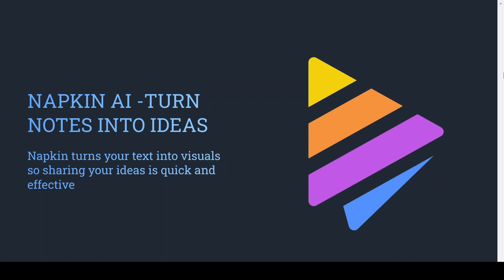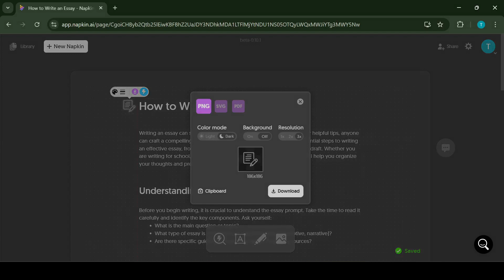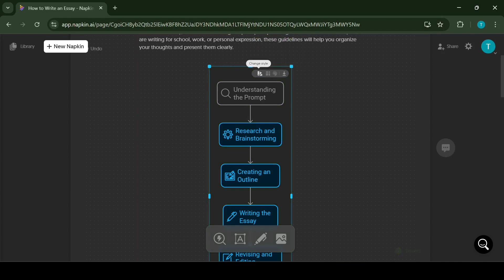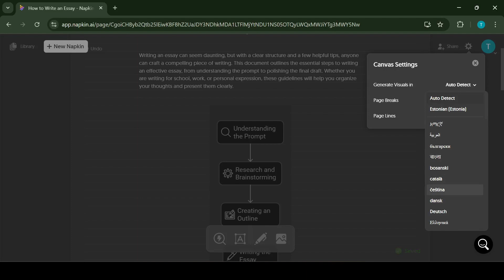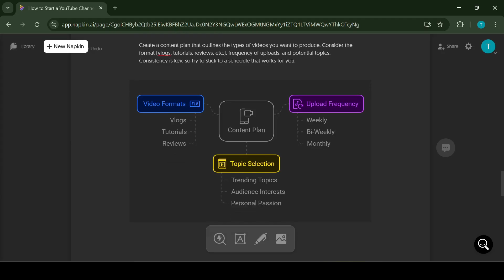How to Create Visuals from Your Text with Napkin AI (Tutorial)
Turn your ideas into visuals effortlessly with Napkin AI! In this beginner-friendly tutorial, I’ll guide you through how to use Napkin AI to transform text into stunning visuals in just a few clicks. Whether you’re brainstorming, organizing concepts, or presenting ideas, Napkin AI makes it easy to visualize your thoughts and share them effectively. Perfect for students, professionals, or anyone looking to streamline their creative process!

In this tutorial, you’ll learn:

- What Napkin AI is and how it turns text into visuals.

- Step-by-step instructions for creating visual content quickly.

- Tips to customize and enhance your visuals for presentations, reports, or personal use.

This video is part of my AI tutorial series, where I break down powerful tools to help you boost productivity and creativity. No design skills? No problem! Napkin AI makes visual creation simple and accessible for everyone.

Ready to bring your ideas to life? Watch this Napkin AI tutorial and learn how to turn plain text into engaging visuals with ease.

Discover the magic of Napkin AI—start creating visuals today!